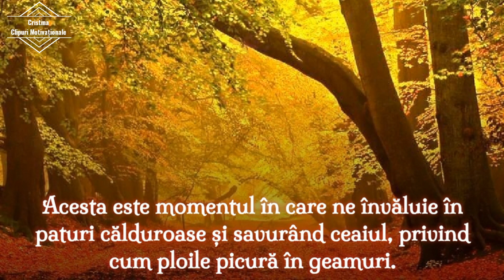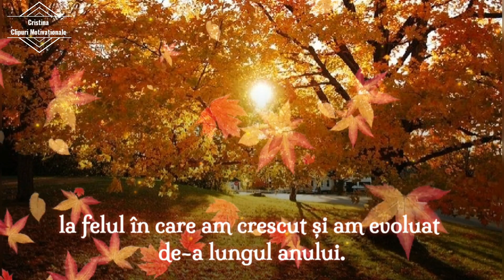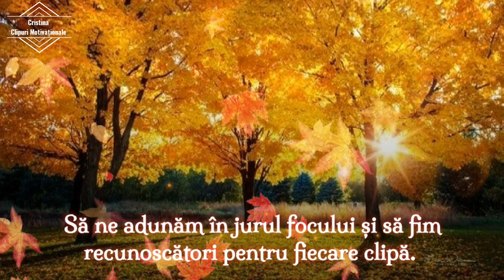"Magia Toamnei: Frumusețea Transformării și Recunoștința." | Cristina